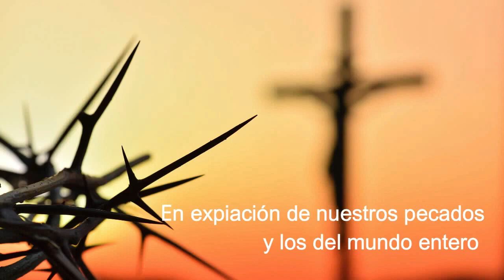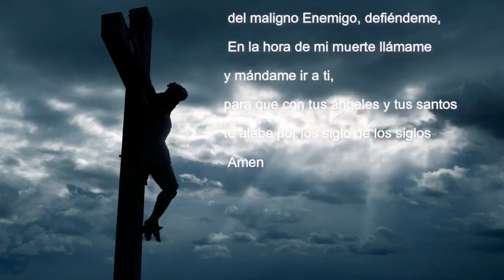𝖬𝗂𝗌𝖾𝗋𝗂𝖼𝗈𝗋𝖽𝗂𝖺 𝗒 𝖮. 𝖽𝖾 𝖲𝗍𝖺. 𝖡𝗋𝗂𝗀𝗂𝖽𝖺 𝖽𝖾𝗌𝖽𝖾 𝖤𝗌𝗉𝖺ña 𝗉𝖺𝗋𝖺 𝖾𝗅 𝗆𝗎𝗇𝖽𝗈🌍 𝖾𝗇𝗍𝖾𝗋𝗈 (26/08/2024)